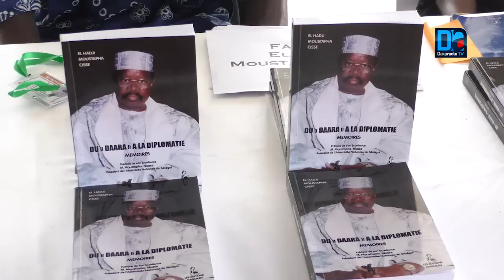Hommage à Serigne Moustapha Cissé : Niasse propose la création d’une Fondation en son nom